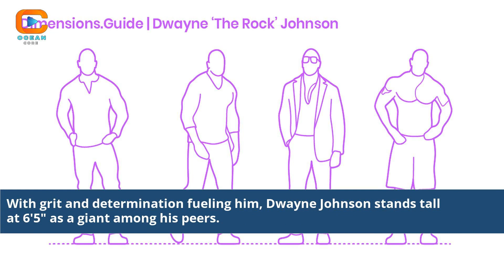Dwayne Johnson Height Revealed Rising Above the Rest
does dwayne johnson the rock have a twin brother
How tall is Dwayne Johnson?